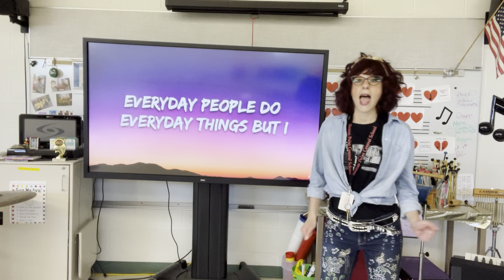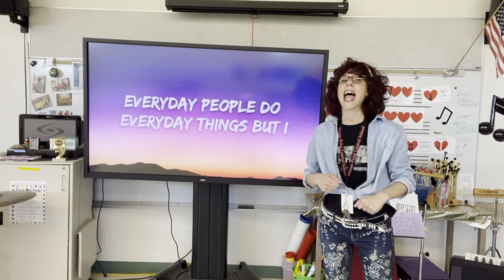Heroes Choreography for 5th